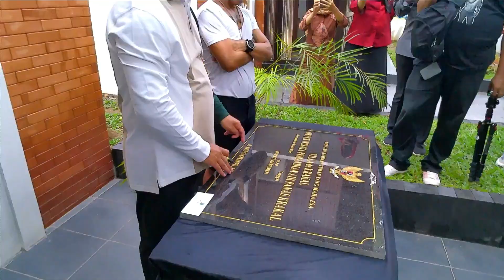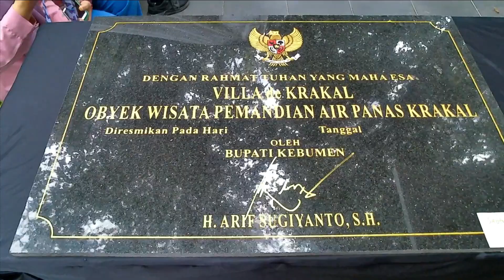SLANK Hadiri Peresmian Villa de Krakal Kebumen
Kehadiran Slank ikut memeriahkan Peresmian Villa De' Krakal oleh Bupati Kebumen, pada tanggal 31 Desember 2022.